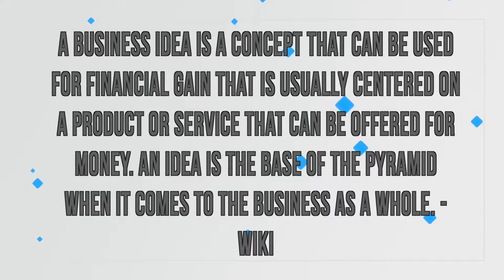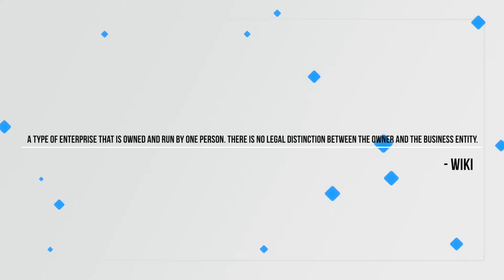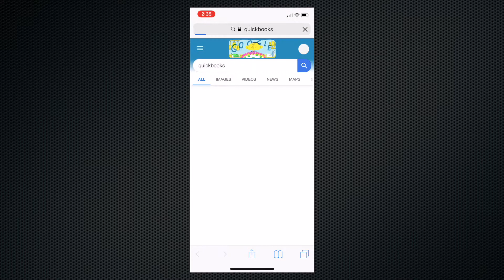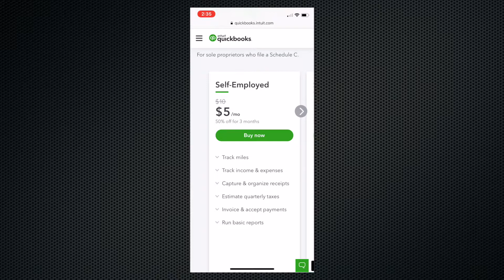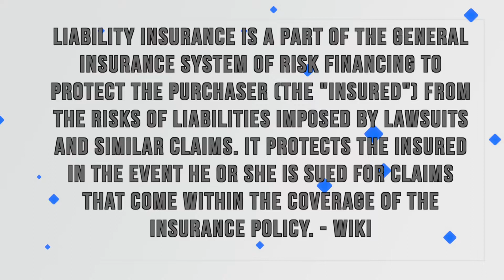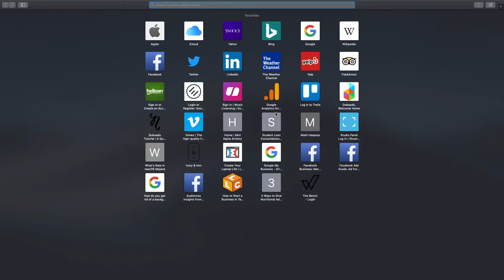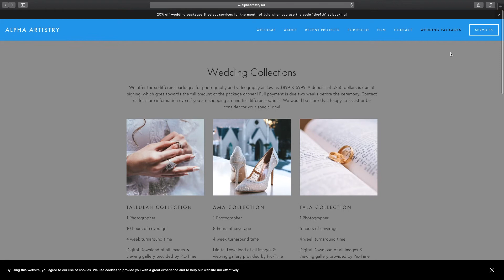How To Start Your Own Buisness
10 Steps to Starting Your Business

1. Choose a Business Idea
2. Plan out your Business
3. Create your Business
4. Taxes
5. Banking & Credit Accounts
6. Accounting
7. Permits & Licenses
8. Insurance
9. Define your Brand
10. Web Presence

My Gear Used for this production:

Camera - A5000
Lens - Sony Zeiss 35mm
Lighting - Mount Dog
Tripod - Mactrem
Editing Software - Final Cut Pro X
Plugins - MFX (mTuber 2 | mLowers Simple Pack)
Intro Filmed by Digital Vell